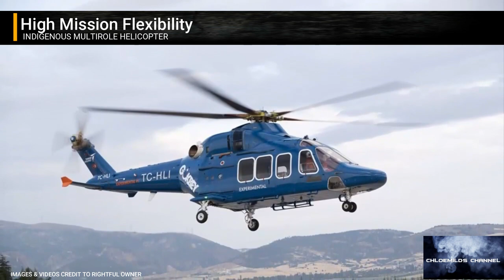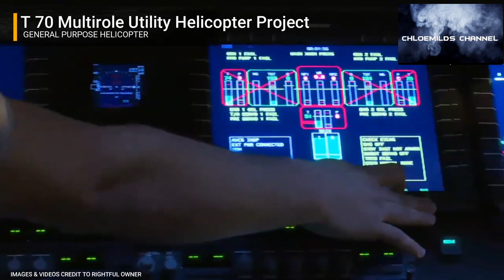Good News!! CONFIRMED 6 UNITS OF T129 ATAK Helicopter ALREADY SIGNED & ORDERED FROM TAI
Regarding the company's foreign sales, he said TAI currently has a 30-helicopter contract with Pakistan and signed a similar contract for SIX MORE WITH THE PHILIPPINES.

airforce technology
Turkish Aerospace
T129 ATAK
Wikipedia

             epic cinematic